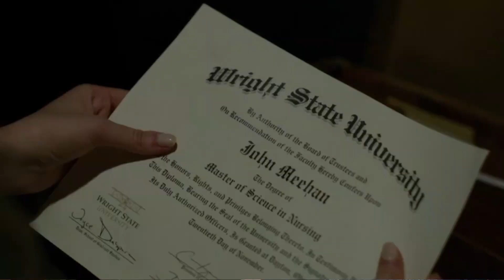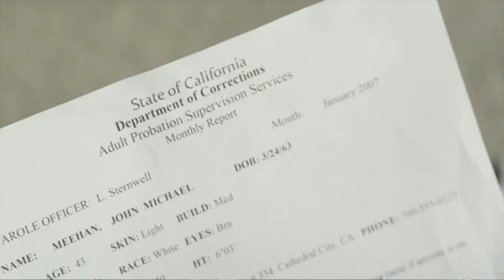Dirty John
In this video, I briefly discuss the case of Dirty John. The narrative follows a successful business woman, Debra Newell, who fell victim to an online dating predator, “Dirty John”.

SHOW MENTIONED: Netflix- “Dirty John”